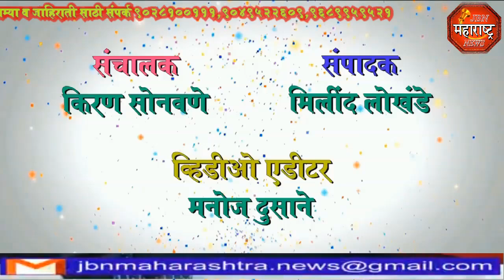jbn maharashtra news jalgaon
गुरुदेव सेवाश्रम ट्रस्ट जामनेर चे प्रमुख श्याम चैतन्य महाराज यांच्या वतीने पत्रकार बांधवांचा सन्मान